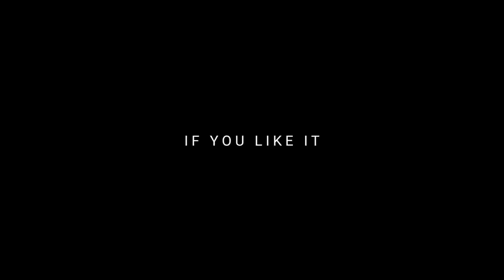Dil_Tod_Ke_[8_Audio]_-_(Very _Hard Bass_-_]